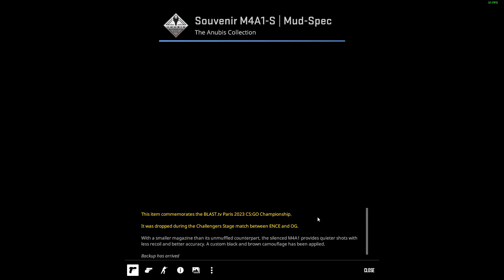OPENING 1 CSGO SOUVENIR ANUBIS COLLECTION CASE PER DAY TILL I GET RED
GAIN NO PAIN, DAY 88